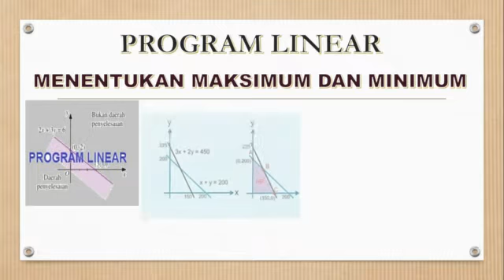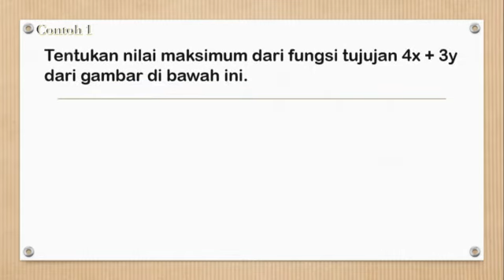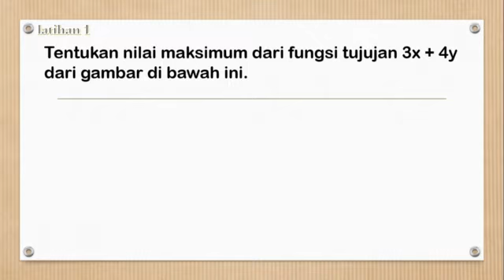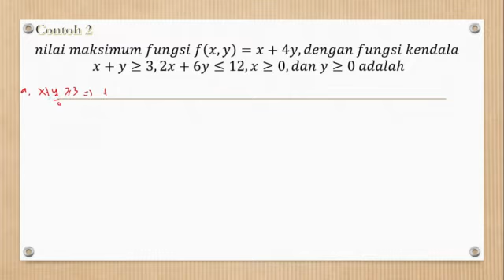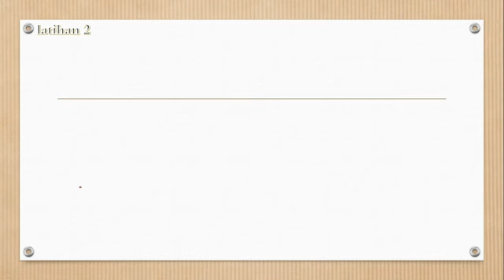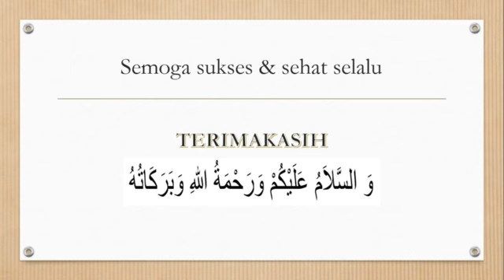PROLIN MENENTUKAN NILAI MAKSIMUM & MINIMUM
cara mudah menentukan nilai maksimum dan minNmum